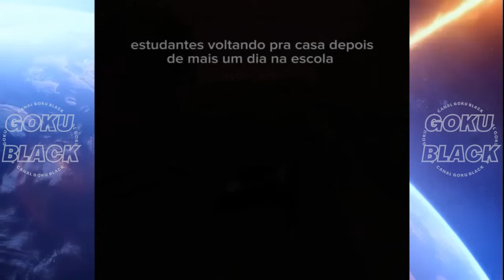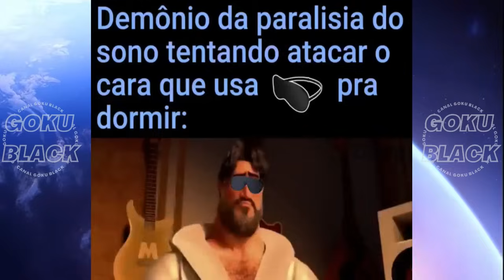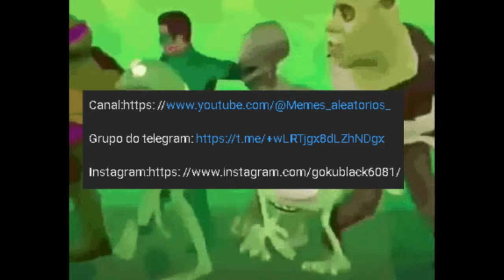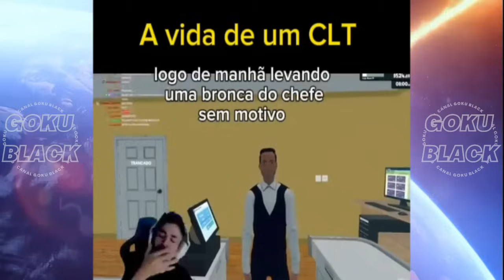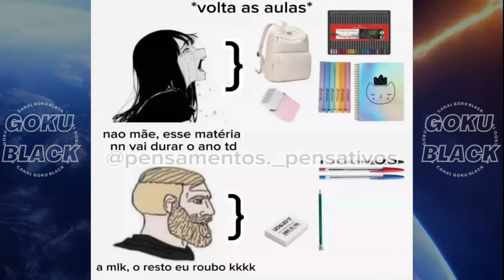Memes Hilário Compilado De Memes Shitpost